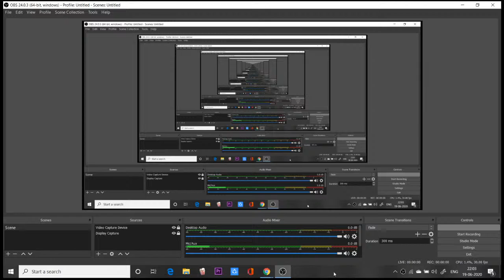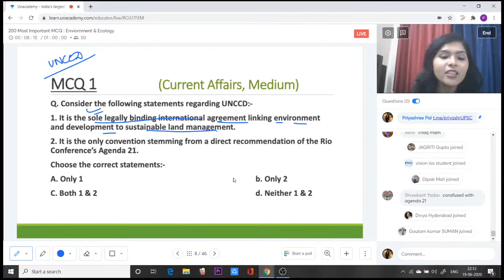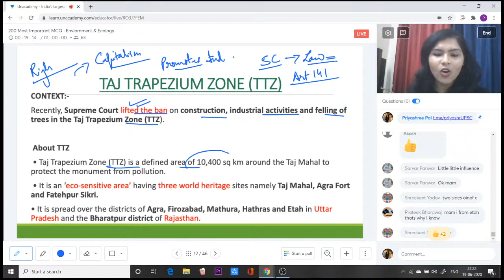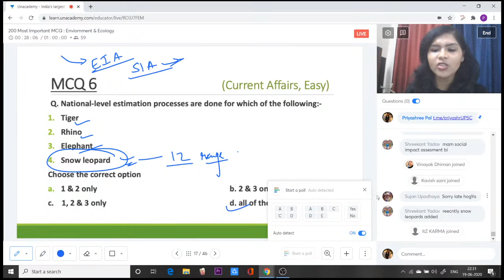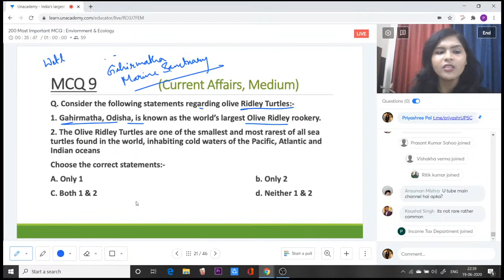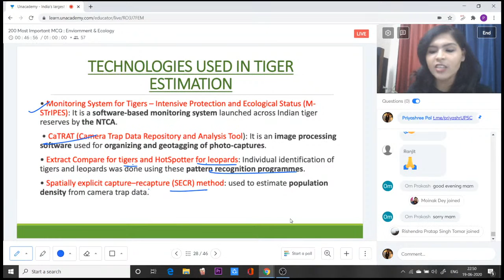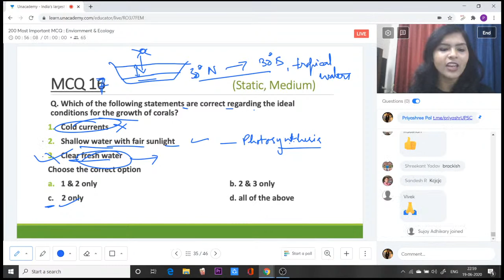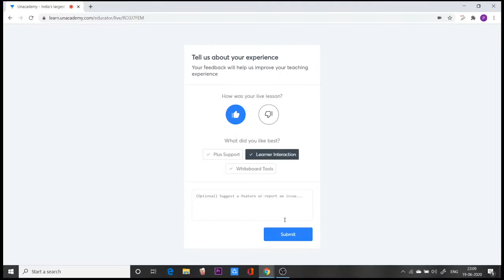Test your preparation with 200 most important MCQs | Environment and Ecology | By Priyashree Pal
In this video, Priyashree will discuss All Sedition Law the which will be helpful for UPSC CSE 2020/21.

1. Learn from your favourite teachers | अपने पसंदीदा शिक्षक से सीखें
2. Dedicated doubt sessions | समर्पित समाशोधन सत्र
3. One Subscription, Unlimited Access | एक सदस्यता, असीमित एक्सेस
4. Real-time interaction with Teachers | शिक्षकों के साथ वास्तविक समय पर बातचीत
5. Unlimited Test Series and PDF Notes | असीमित टेस्ट सीरीज़ और पीडीएफ नोट्स
6. Full syllabus coverage | पूर्ण पाठ्यक्रम कवरेज
7. Download the videos & watch offline | वीडियो डाउनलोड करें और ऑफ़लाइन देखें